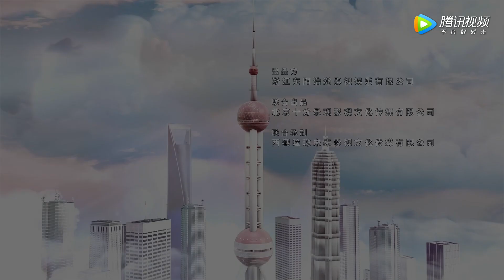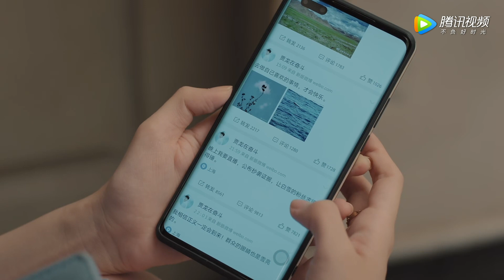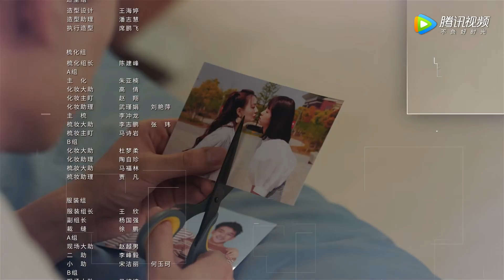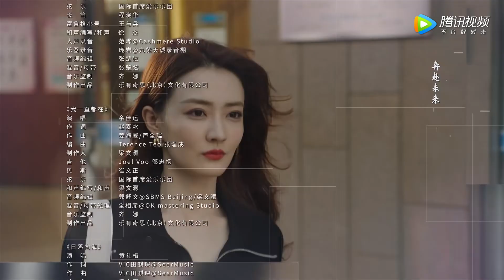ENG SUB《我们的当打之年 Women Walk The Line》EP25——徐璐，陈都灵 | 腾讯视频-青春剧场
袁歌和谷峤是一对来自小城的姐妹花，当初毕业一个选择留在上海打拼，一个选择回小城当贤内助。在将近而立之年，两人先后遭遇了前所未有的困境。袁歌多年只专注工作，疏于情感生活的同时身体也出了状况，她开始尝试改变自己；谷峤为爱八年间不断妥协，最终却只收获了一纸离婚协议，她决心重启自己的事业。这对姐妹花性格截然不同，却一样坚韧勇敢，不惧跌倒，在上海这样一个充满机遇但同时又容易令人迷失的大都市里，她们始终坚持、携手共进，共同克服生活的难题。互帮互助，互相成就，最终二人在各自的职场和情感上都有所收获，共同完成青春的蜕变，迎来全新的30岁。
☞主演： 徐璐／陈都灵
A pair of post-90s besties have chosen very different paths in life. Upon graduation, one stayed in Shanghai to focus on her career while the other returned to their hometown to get married. In recent years, they encounter unprecedented difficulties. For many years, Yuan Ge has been married to her job and hasn't bothered investing in relationships. As her health takes a hit, she starts to make changes in her life. For eight years, Gu Qiao has made constant concessions for her husband only to be given divorce papers in the end. This time around, she's determined to restart her career. While both ladies have completely different personalities, they are equally tough and brave. In a metropolis full of opportunities, it is easy to lose your away. Not afraid of falling, they are persistent and join hands in overcoming difficulties to complete the transformation of youth and usher in a new chapter in their thirties.